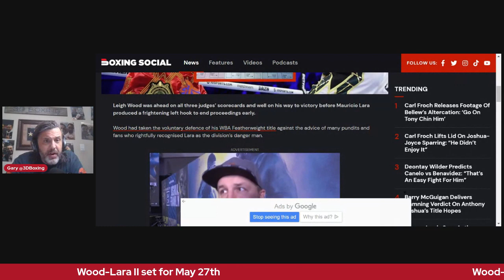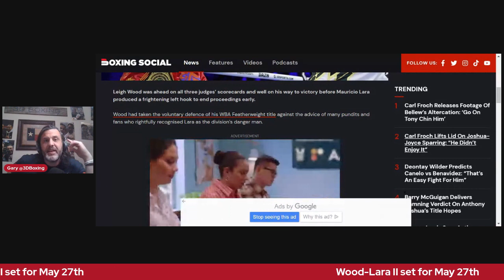Wood-Lara II for May 27th! Why it's a bad idea and what's a better one!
Wood-Lara 2 is set for May 27th. It's a terrible idea for Wood. We offer a better solution.